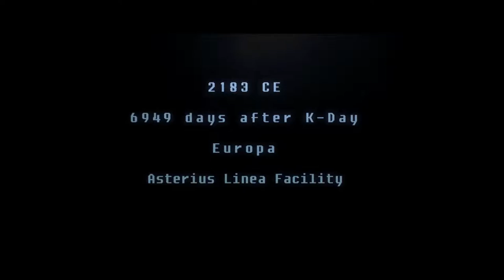Dropzone Trailer (HD)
A mysterious power source and power to keep humanity alive in the 21st century The Jupiter Bear depends on the nuclei in Europe. Brave mersener captains fight for valuable resources in Europe. Fearless commanders send three pilots in the rigs to fight the invasion of the Kavas, a space race in the form of a flock. The next password is shudder: Time is cash, the duration of the cruel fights is 15 minutes.

When confronted, the player manages it at the same level as it is in RTS. Pilots playing a comprehensive game can be equipped with numerous weapons and passive talents. Three of the personalized pilots, one of whom and some of them are in the class, form the team to be managed. The choice of class has been left to the pleasure and admiration of the commander. In the Alpha era where Dropzone was called to continue, various Tanks, Musketeers, Musketeers, Musketeers, Musketeers, Musketeers, Musketeers, Musketeers. There are no limitations in the establishment of a team of various units.

All encounters do not have the Kavaş rides controlled by the base AI, and the "kernels" captured in this way are to be converted into points by loading in the middle of the map. When an equipment bearing a core is destroyed by an opponent, only the core remains and can be collected by other pilots. Drop it again on the roof. It reappears on its own drop ship. Drop ships also provide maintenance to the pilots to perform the necessary repairs.

It offers secondary tasks. They earn extra points based on the difficulty level. For example, "total vision" brings more than one at the same time. Here, take the Vision Tower. These surveillance systems offer tables from the battlefield by providing an advantage as well as the points obtained.